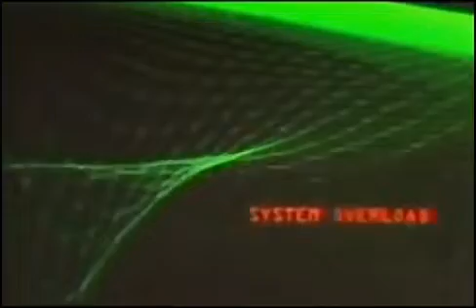Soda Stereo ~ 1990